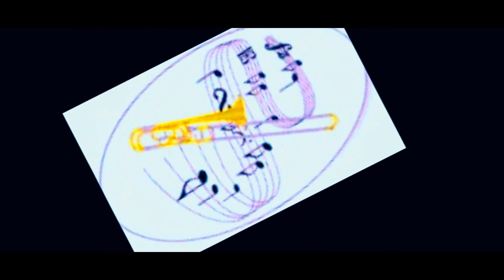Disco-DanceMusic Eenmansorkest Peter Swaanen ''Gewoon leuke liedjes"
Disco-DanceMusic.  Voor de betere song luistert u naar Muziekstation ''Gewoon leuke liedjes"
U kunt luisteren naar prachtige instrumentale muziek geschreven en gespeeld door Peter Swaanen.   Maar u kunt ook luisteren naar Nederlandstalig - Country - Oldies - Pop en nog veel meer.